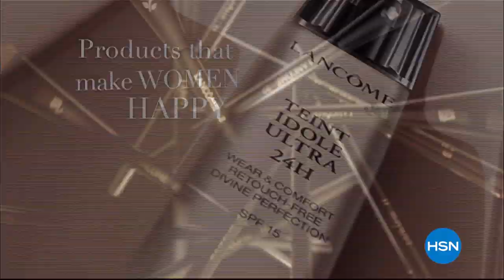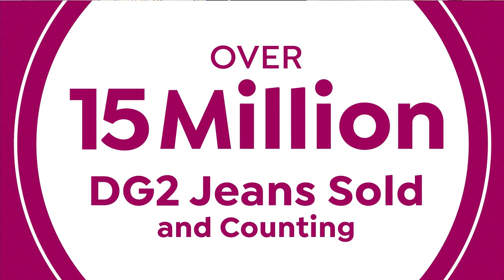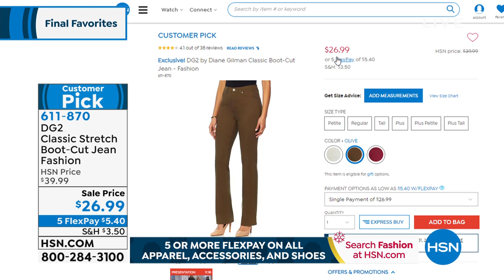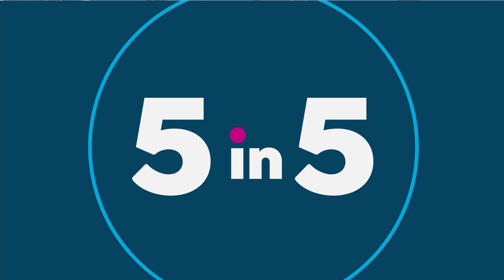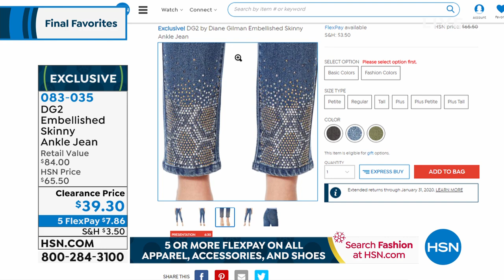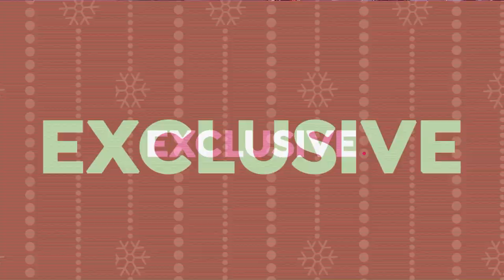HSN | Diane Gilman Fashions 12.05.2019 - 10 AM